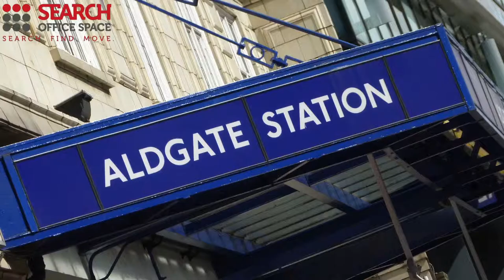Fenchurch Street Offices - Office Space Fenchurch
Serviced Offices in Fenchurch Street

All serviced office spaces to rent are available on flexible terms and are complemented by a full range of services, including videoconferencing technologies, Wi-Fi and on-site IT support. There are also well equipped meeting/conference rooms, kitchen facilities and manned reception area. On-site management and staff are all friendly, attentive and happy to help when needed. Virtual office space can also be rented here.

Conveniently located only a few minutes walk away from Tower Hill tube station with direct access onto the DLR, Circle and District lines. Fenchurch Street overground station is also within walking distance and London City Airport is a 7 mile car journey away. Other local places of interest include Goodman's Fields Theatre and Whitechapel Gallery; an ideal place to spend lunch and see some great contemporary art.